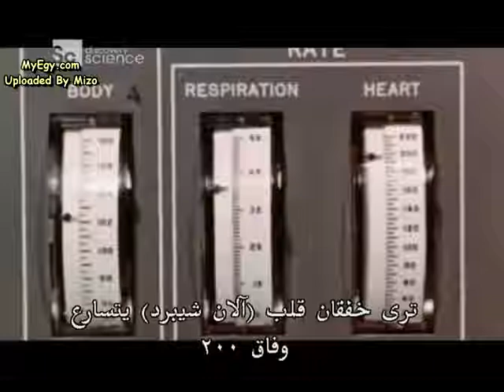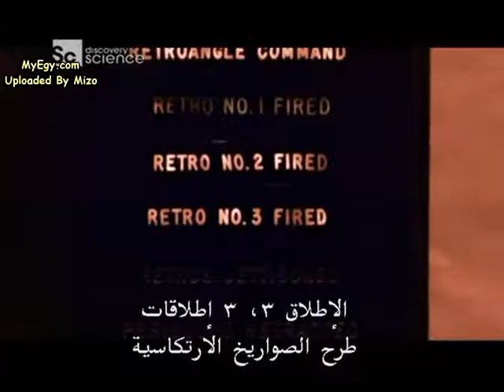اعظم انجازات وكاله ناسا Nasa`s Greatest Missions_2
شوف المنافسه بين وكاله ناسا والاتحاد السوفياتي في السباق الي الفضاء  وازاي قدر الاتحاد السوفيتي يرسل اول رائد فضاء (يوري غاغارين)  قبل 20يوم من ارسال وكاله ناسا رائد الفضاء وتاثير الصدمه